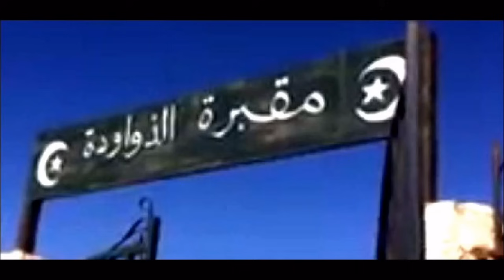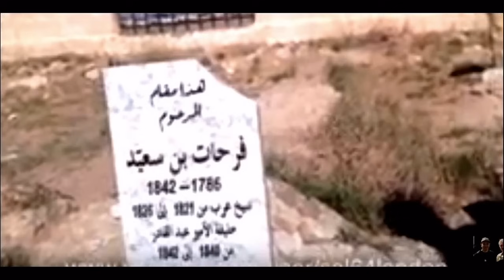Rabah Driassa HIZiYA 2e partie رابح درياسة حيزية القسم الثاني